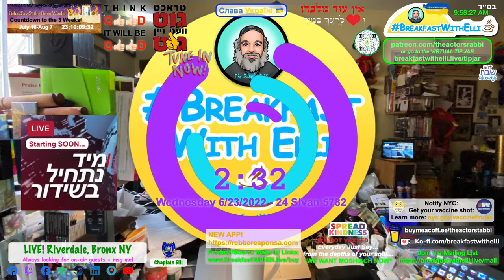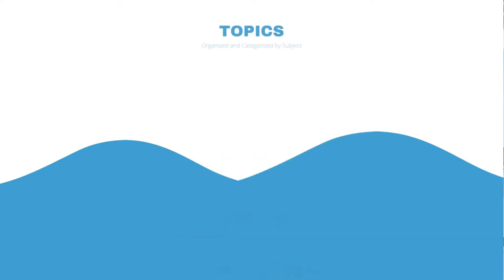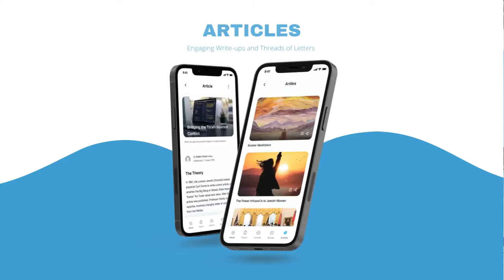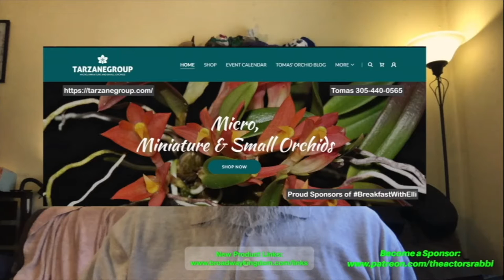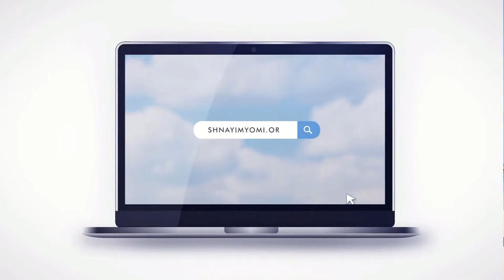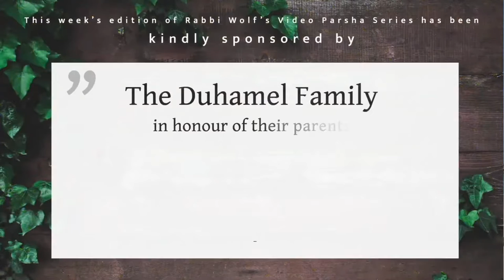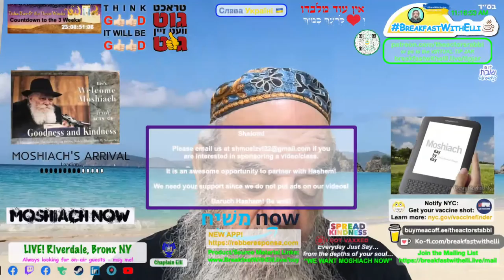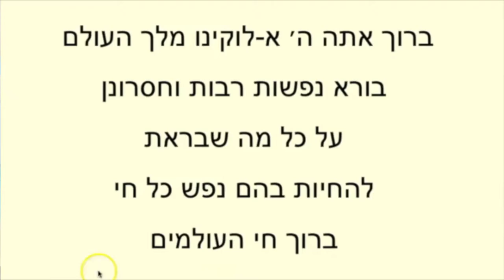SHOW NOTES: Breakfast with Elli - Wednesday - 06/22/22 - 23 Sivan 5782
SHOW NOTES:
Torah Portion Shlach  - HaYom Yom Revi’i L’Shabbos - 4th Aliyah
LIVESTREAMING ON: Facebook.com/thekingofbroadway, TWITCH, TWITTER, SPOTIFY GREENROOM, LINKEDIN, STEAM, TROVO, & CLUBHOUSE
SEND A REQUEST FOR A BLESSING TO THE OHEL - THE REBBE’S RESTING PLACE
FOR SHABBOS READING MATERIALS PLEASE BE SURE TO PRINT OUT BEFORE CANDLE LIGHTING TIME IN YOUR LOCALESHABBAT: An Island in Time
* Moe Meyer Florida, Orlando, Jacksonville, Tampa, Fort Myers. Official Pest control company of the Florida Panthers and the BB&T Center* - Yair Cohen & Tomas Bajza